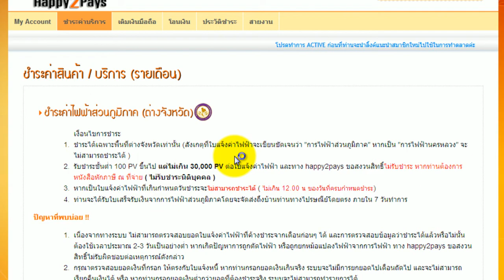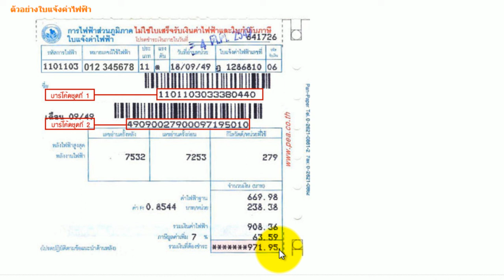การ ชำระค่าไฟฟ้านครหลวง